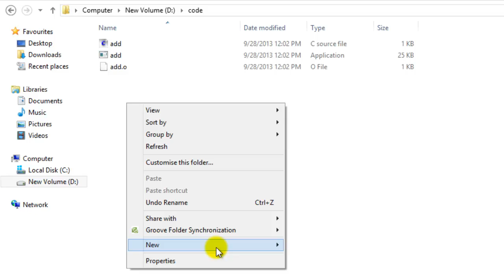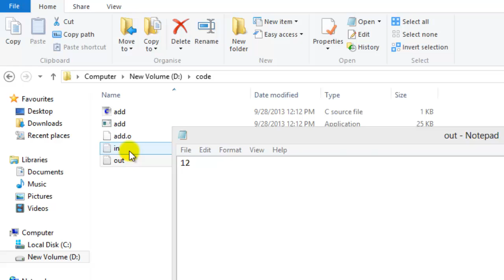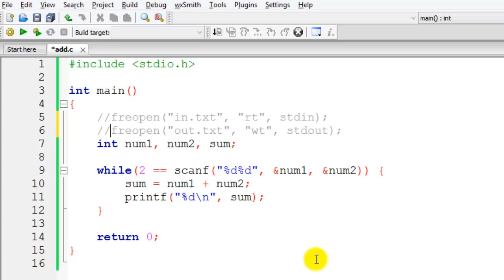লেকচার ৬-৪: ফাইল শর্টকাট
বাংলা ভাষায় সি ল্যাঙ্গুয়েজ ব্যবহার করে প্রোগ্রামিং শেখার কোর্স। এরকম আরো ফ্রি কোর্সের সন্ধান পেতে ভিজিট করুন ওয়েবসাইটে রেজিস্ট্রেশন ও লগিন করে প্রোগ্রামিং শেখা শুরু করে দিন।